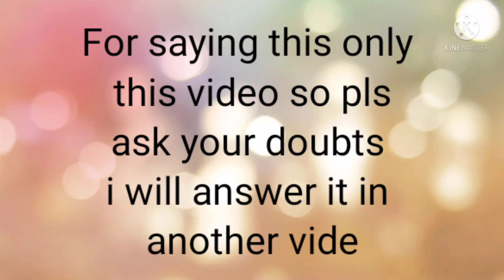Ask your doubts/Free classes doubts can be asked here I will answer in next video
Hey guys in this video you can share your doubts in our free  hairstyling ,makeup,selfmakeup & mehandi class I will answer it in another video

class detials🌟